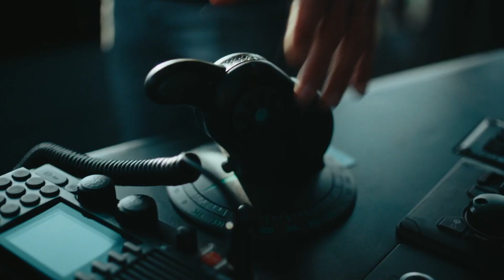Port of Antwerp-Bruges is in beweging voor Team Belgium en Paralympics Team Belgium.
Onze haven is in beweging, net als de atleten van Team Belgium. Daarom supporteren wij voor hen tijdens de Olympische en Paralympische Spelen in Parijs deze zomer! Lees meer op